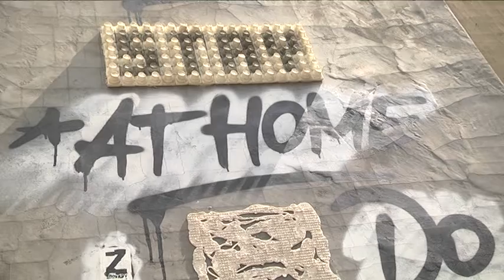Стіни у Дніпрі заговорили про коронавірус. Стріт арт — вандалізм чи мистецтво?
Одвічне питання: малюнки, мурали та графіті на стінах вулиць — це вандалізм чи мистецтво? За час карантину у Дніпрі з’явилася серія малюнків, присвячених епідемічній ситуації в світі. Наші журналісти зустрілися з автором, поговорили про ідею, а заодно вкотре спитали урбаністів: де межа мистецтва і вандалізму.